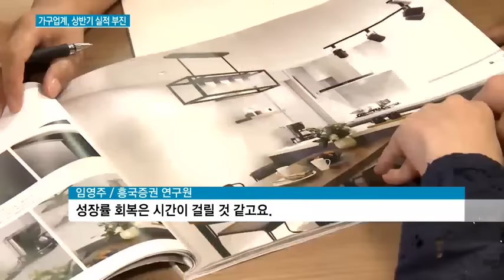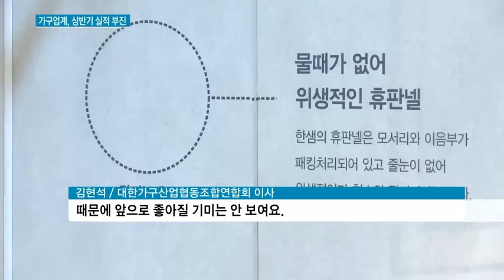상반기 가구업계 '흐림'...주택거래량 감소에 '울상'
08/08 MTN 투데이

올해 들어 주택거래량이 감소하면서 대표 가구업체들도 타격을 입었습니다. 상대적으로 거래량이 많았던 지난해와 비교해 역기저 현상이 나타난건데요. 하반기에는 위축됐던 이사 수요가 풀리면서 이익 개선이 이뤄질 수 있을지 주목됩니다. 박수연 기자가 보도합니다.